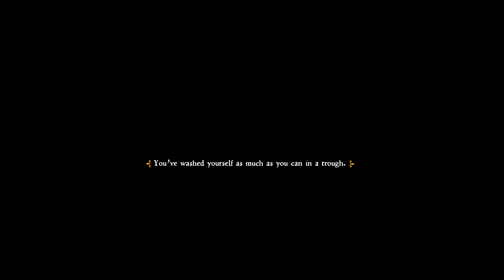Kingdom Come: Deliverance - Episode 30: Heresy.